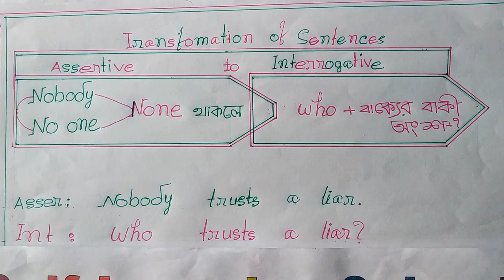Transformation of Sentences Part 25. ( Self Learning School Presented by Abdul Alim )